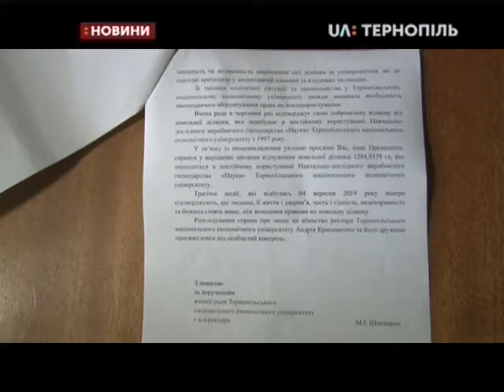09.09.2019. Новини. 17:00